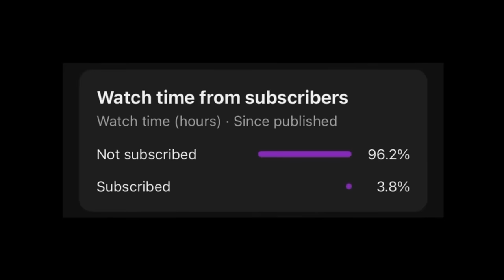8 TRUE Horrifying Dating Horror Stories V | (scarystories) Ambient Fireplace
Hey there story lovers! Our team work tirelessly to make amazing stories for you to listen to! We appreciate everyone tuning in!

If you want to help this team produce more amazing content, then please buy us a coffee to keep us energised! We thank you all for your continuous support! ❤️

What happens in these TRUE Dating horror stories will later SHOCK you. We have more chilling stories for you to enjoy a cozy story time. Best for a sleepover or when you want to hear story before bed. We're a new channel so please support us!

Inspiration Credit:

Story 1 - Nao323
Story 2 - Kid21NYC
Story 5 - Kay L.
Story 6 - SEEUS9
Story 7 - XSX97